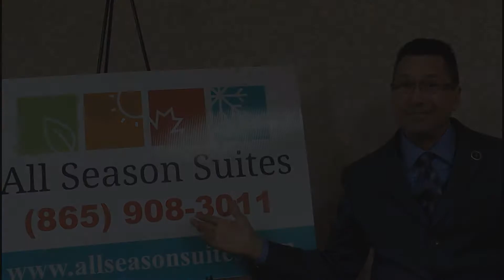All Season Suites and a New song from Susan rose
About A New song from Susan rose